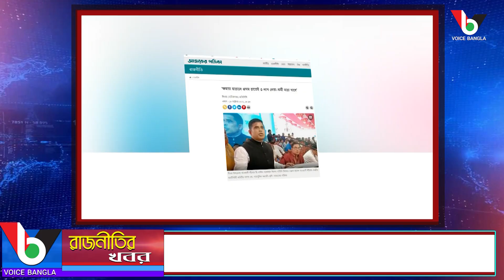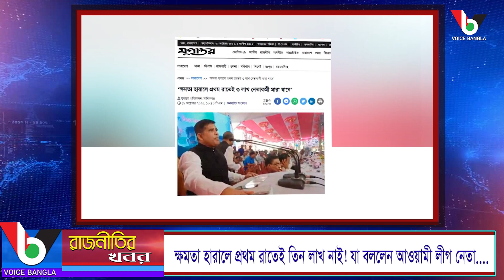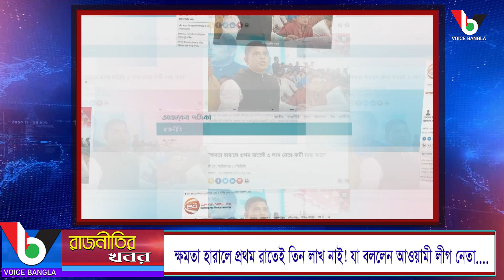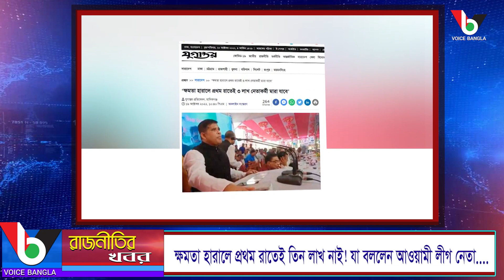ক্ষমতা হারালে প্রথম রাতেই তিন লাখ নাই! যা বললেন আওয়ামী লীগ নেতা.... I Voice Bangla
ক্ষমতা হারালে প্রথম রাতেই তিন লাখ নাই! যা বললেন আওয়ামী লীগ নেতা.
Voice Bangla

*** ANTI-PIRACY WARNING ***